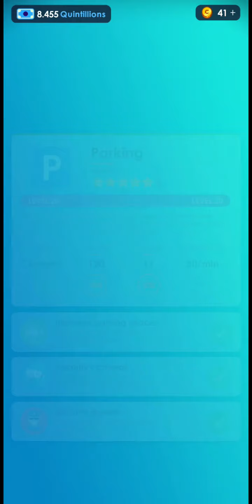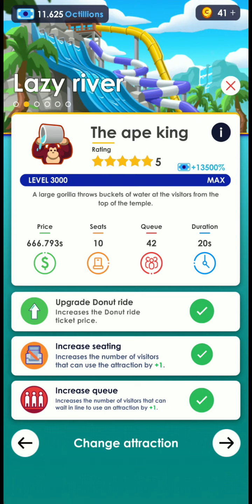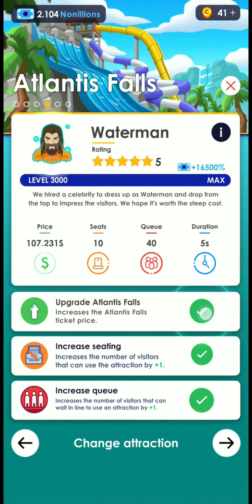Idle Theme Park Tycoon Aqua Park Max Level Max Out 5 Star Rating Gameplay Android, iOS